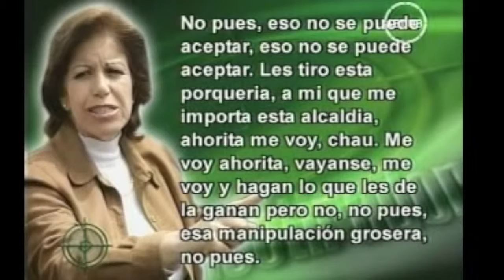Lourdes Flores Nano: "Métanse la Alcaldía al Po__"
Grabación de una conversación entre la candidata a la alcaldía Lourdes Flores Nano y su asesor de entonces Xavier Barrón y sus duras palabras sobre la baja preferencia del electorado e intención de 'subir' los puntos